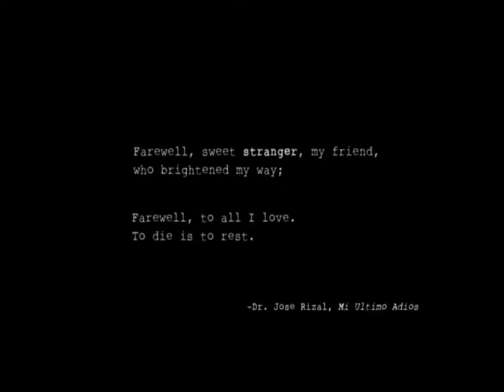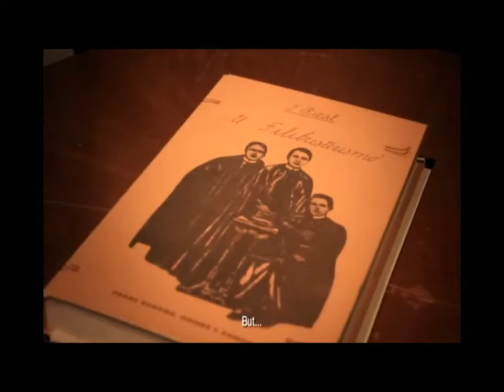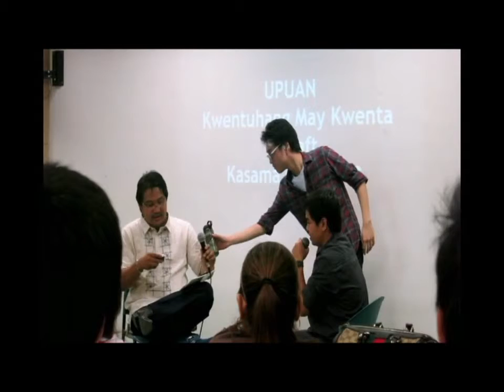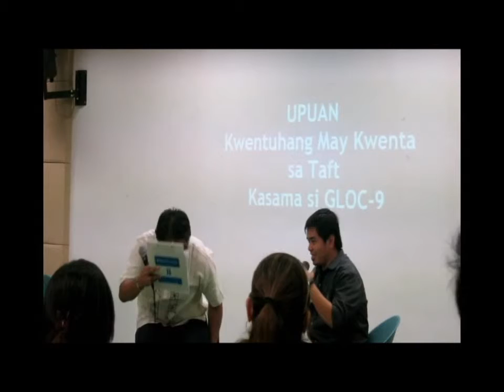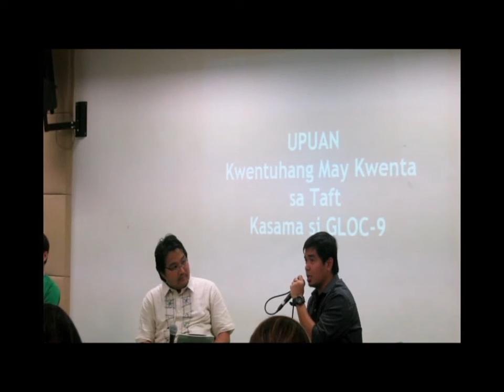Gloc 9 Interview with Xiao Chua part 1/4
Inihahandog ng DEPARTAMENTO NG KASAYSAYAN, Pamantasang De La Salle Maynila, DLSU LIGA HISTORIA, KASPIL2 EE, A52 at A55

UPUAN:  Kwentuhang May Kwenta sa TAFT Kasama si GLOC-9

7 Marso 2012 (Miyerkules), 2:30 hanggang 2:30 NH, Silid A1403, Bulwagang Andrew Gonzales, Pamantasang De La Salle, Maynila

PROGRAMA

12:30 – 1:00 NH
Pagpapatala at pagpapatugtog ng mga bidyo ni Gloc-9
DLSU LIGA HISTORIA

1:00 - 1:05 NH

Pambansang Awit
Bb. Aiko Mary Janever Tanaka (KasPil 2 A52)

Panalangin
G. Paolo Benjamin Roberto Aguas (KasPil 2 A52)

1:05 – 1:10 NH
Pambungad na Pananalita
Prop. Rene R. Escalante, Ph.D.
Tagapangulo, DLSU Departamento ng Kasaysayan

1:10 – 1:15 NH
Pambungad na Pananalita
Prop. Ma. Florina Orillos-Juan, Ph.D.

1:15 – 1:25 NH
“ANG TAO SA PISO”
Isang dokumentaryo ni Matthew Baguinon ukol kay José Rizal
Alay kay Gloc-9
Nagwagi ng Unang Gantimpala sa Howie Severino DocuFest at
“Audience Choice Award” sa Pelikul2ra: The Calabarzon Film Festival 2012

1:25 – 2:20 NH
“Kwentuhang May Kwenta sa TAFT Kasama si GLOC-9”
Sa Hot Seat:
G. ARISTOTLE POLLISCO a.k.a. Gloc-9

2:20 – 2:30 NH

Pagbibigay ng Sertipiko ng Pagkilala at ng Token ng Pasasalamat

Pangwakas na Pananalita
Bb. Ma. Ysabel Angelica C. Lleander
Tagapangulo, DLSU Liga Historia

Alma Mater Hymn

Prop. Michael Charleston “Xiao” Chua at G. Rodrigo Wong
Mga Moderator

Tungkol Kay Gloc-9

Si Gloc-9 ay umusbong hindi bilang rapper kungdi bilang tao mula sa Binangonan Rizal, tagahanga ni FrancisM, naging empleyado ng fastfood chain at ng malaking media company bilang music researcher, bago na-diskubre bilang rapper. Gumawa ng love at dance rap, ngunit paglao’y makikilala sa paggawa ng mga kantang patungkol sa personal na pakikipamuhay sa araw-araw ng kahirapan, sa harap ng krisis ng tunggalian sa Pinas na kinalakhan.

Walang patumangga ang pakikilahok ni Gloc-9 sa mga usaping bayan. At sa panahong yinakap na siya ng telebisyon at radyo, nagiging mas malinaw pa ang halaga ng pakikilahok na ito. Ito ang hinihingi ng kasaysayan sa bawat manggagawa sa sining, at ito ang hindi ipinagkakait ng kanyang panulat. Iisa ang pangalang katumbas ng Pinoy rap sa panahong ito. Ang pangalang ito ay Gloc-9.

Sa panulat ni Katrina Stuart Santiago